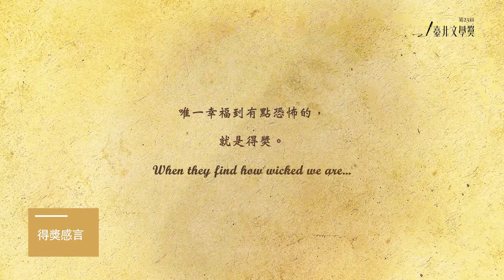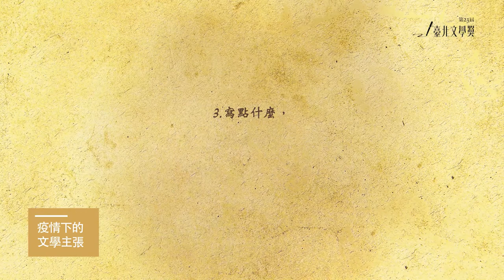第23屆臺北文學獎線上影音計畫｜散文組優等獎 夏至〈購物狂的叨叨絮絮〉